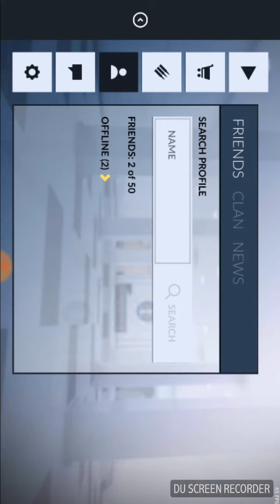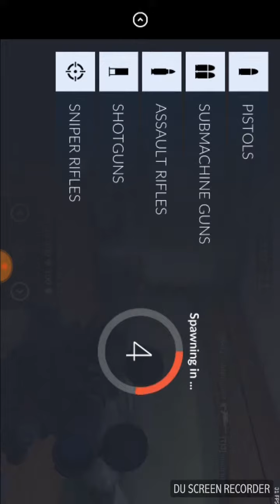Primul vlog de pe acest canal.....yeee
Dacă va plăcut acest episod nu ezitați să apăsați butonul de like și să apăsați și butonul de subs.